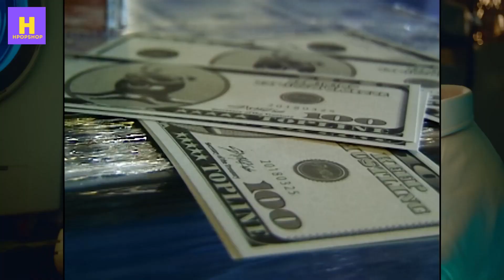HPOPSHOP KPOP BIRTHDAYS FOR AUGUST 2023 - LE SSERAFIM, SEVENTEEN, ATEEZ AND STRAY KIDS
HPOPSHOP KPOP BIRTHDAYS FOR AUGUST 2023 - LE SSERAFIM, SEVENTEEN, ATEEZ AND STRAY KIDS hpopshop kpop SEVENTEEN lesserafim straykids ATEEA BIRTHDAYS @StrayKids @LESSERAFIM_official @ATEEZofficial @pledis17

THANKS!